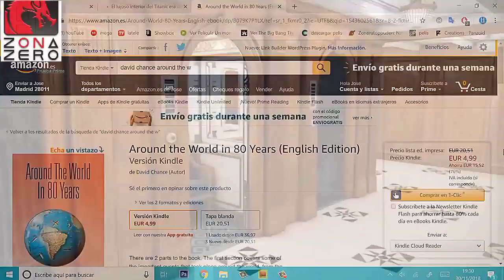El Oro Verde La Caoba Hondureña Estuvo En El Interior Del Titanic Conoce La Increíble Historia!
Saludos gente de YouTube aquí estamos con un nuevo video para todos ustedes hoy quise cambiar de categoría traendoles un vídeo sobre la increíble historia de la caoba hondureña este oro verde también se le puede llamar oro rojo, es la madera más preciosa del mundo utilizada en las cosas más finas que se pueden construir hasta el interior lujoso del Titanic y en la mayoría de las guitarras del mundo por lo tanto es considerada la madera más especial y necesaria del mundo!